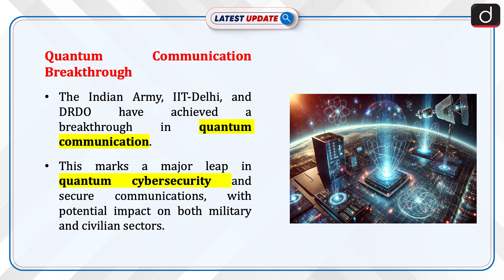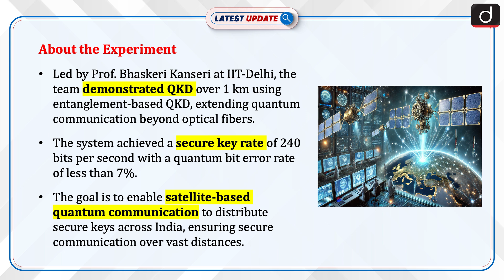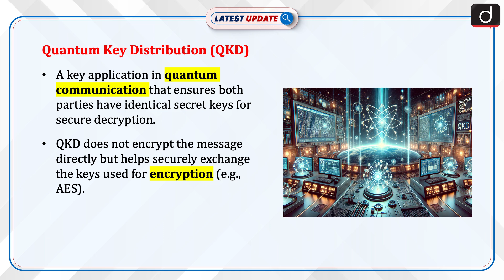IIT Delhi Achieves Quantum Communications Breakthrough | QKD | Latest Update | Drishti IAS English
In a significant quantum communication breakthrough, the Indian Army and IIT-Delhi, in collaboration with the Defence Research and Development Organisation (DRDO), have successfully demonstrated Quantum Key Distribution (QKD). This milestone has the potential to revolutionize quantum cybersecurity and secure communications for both the military and civilian sectors. This breakthrough marks a step closer to secure, quantum-level communication that could shape the future of cybersecurity.

Dear Viewers,